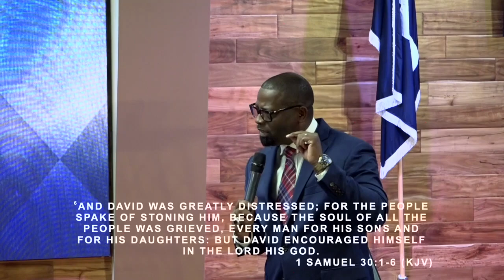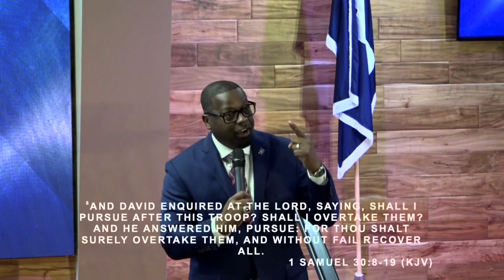Living A Life of Service Pt. III | Presbyter Henry T. Wells